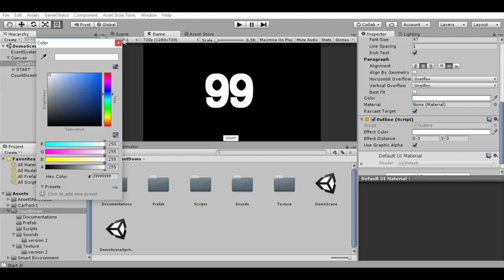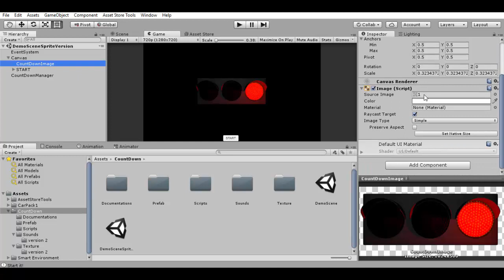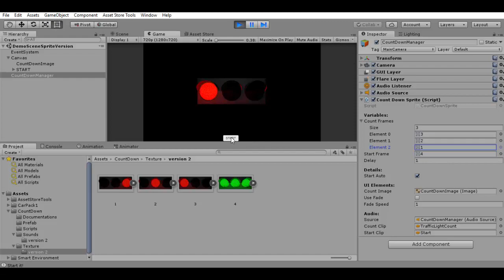Smart Countdown - version 1.2 update!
In this video I will show you how Smart Countdown works and all it's feature.